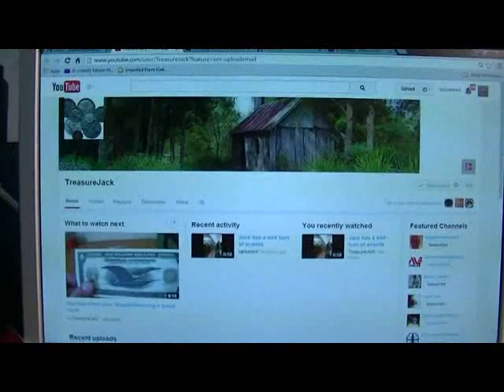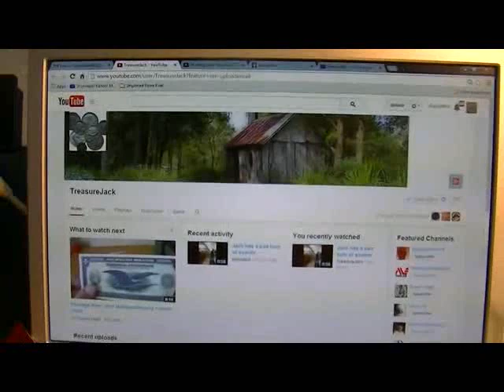Get Well to a fellow Youtuber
Get Well Soon Treasure Jack!